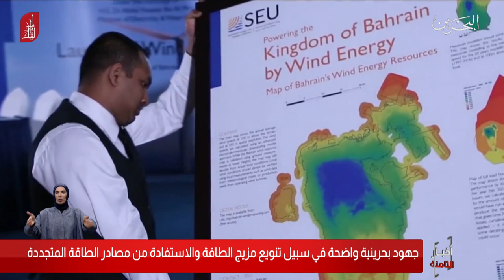البحرين مركز الأخبار : جهود بحرينية في سبيل تنويع مزيج الطاقة والإستفادة من مصادر الطافة الجديدة